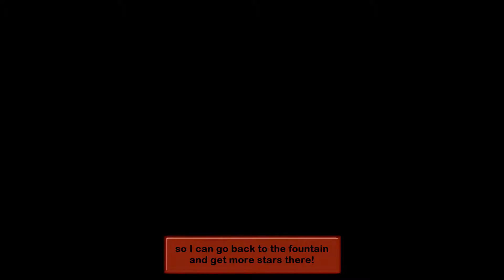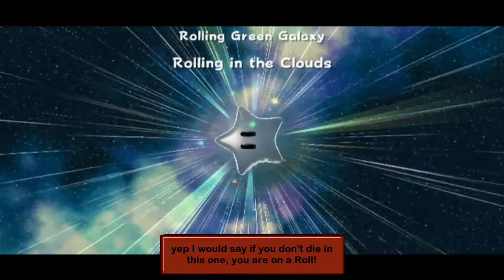Super Mario Galaxy [Part 9] Topman Tribe Invasion!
So as I continue in Battle rock Galaxy the Topman tribe have invaded and I must kill them and their master the Topmaniac, I go back to honey hive for the Cosmic Comet, I do Topmaniac's daredevil comet, I take on Hurry Scurry Galaxy and Rolling Gizmo Galaxy. Part 9 enjoy! Game made and published by Nintendo.